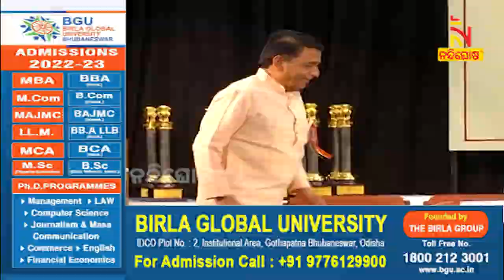ଶ୍ରେଷ୍ଠ ଶାସକ, ସ୍ବଚ୍ଛ ଶାସନ। ସୁଶାସକଙ୍କୁ ଶ୍ରେଷ୍ଠ ସମ୍ମାନ | NandighoshaTV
ନବୀନଙ୍କୁ ଜୀବନବ୍ୟାପୀ ସାଧନା ସମ୍ମାନ। ୨୫ବର୍ଷ ଧରି ନିରବଚ୍ଛିନ୍ନ ଭାବେ ନିଜକୁ ଜନସେବାରେ ନିୟୋଜିତ କରିଥିବା ମୁଖ୍ୟମନ୍ତ୍ରୀ ନବୀନ ପଟ୍ଟନାୟକଙ୍କୁ କ୍ୟାପିଟାଲ ଫାଉଣ୍ଡେସନ୍ ସୋସାଇଟି ପକ୍ଷରୁ ଲାଇଫ ଟାଇମ୍ ଆଚିଭମେଣ୍ଟ ପୁରସ୍କାର ପ୍ରଦାନ କରାଯାଇଛି ।

* DishTV Channel No: 1367
* Airtel Digital TV Channel No: 611
* TATASky Channel No: 1779
* hathw@y Channel No: 731
* Ortel Channel No: 707
* Videocon d2h Channel No: 840
* SITI Channel No: 17 & 458
* GTPL Channel No: 719
* SUN Direct Channel No: 667
* Asianet Channel No: 219